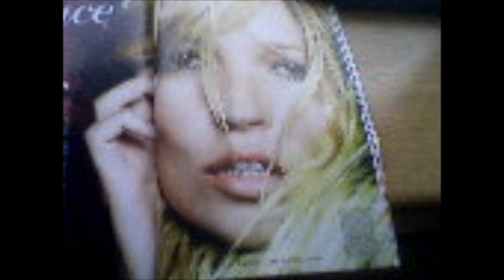she got the power movie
thetomcatsri